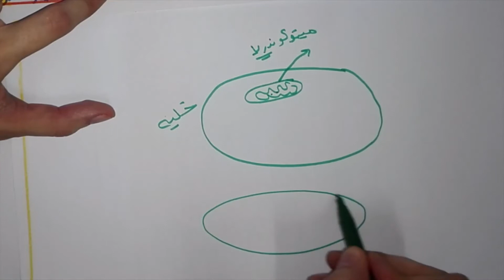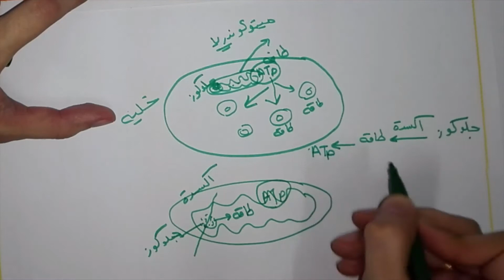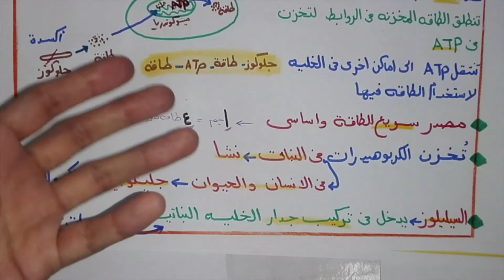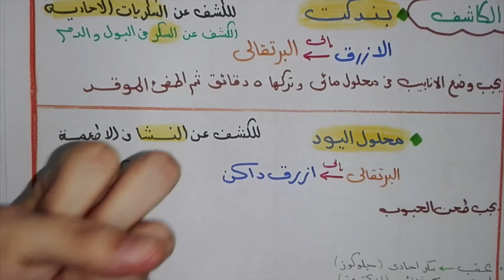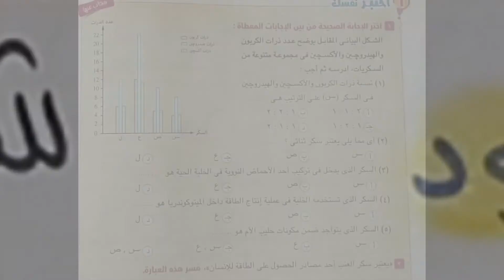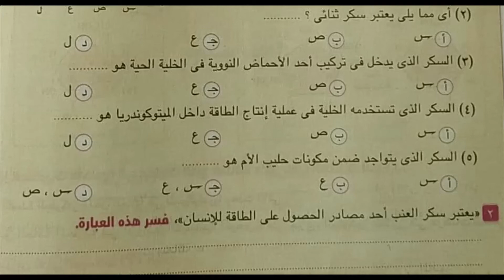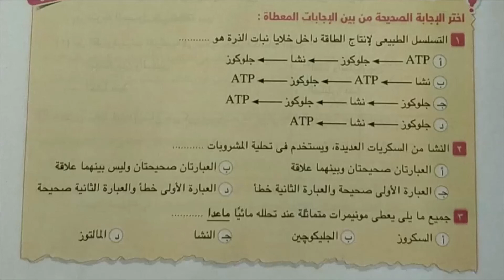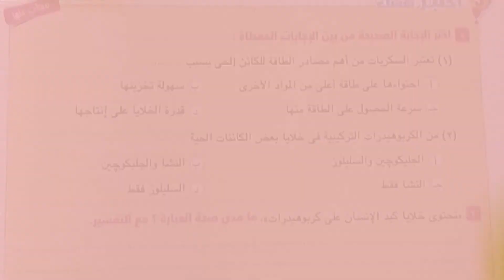احياء اولي ثانوى . الكربوهيدرات . الجزء الثاني